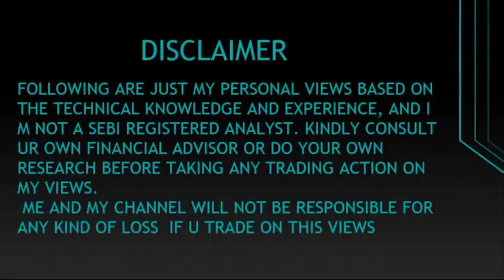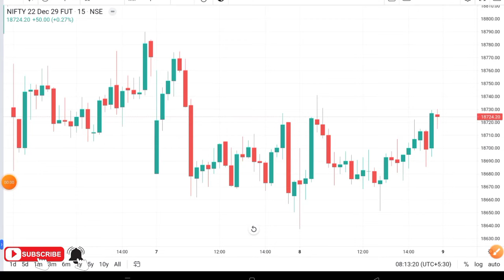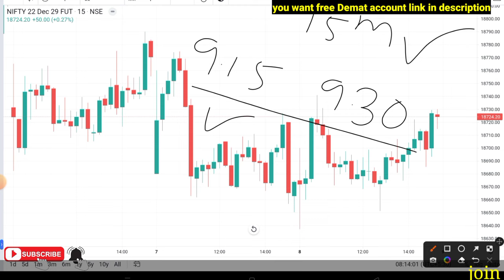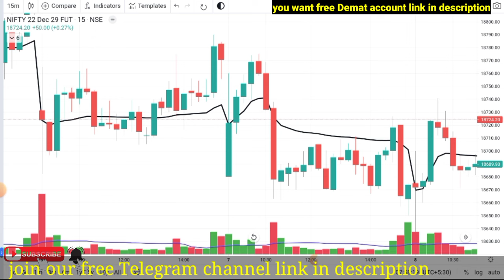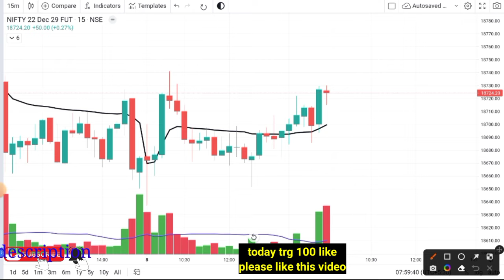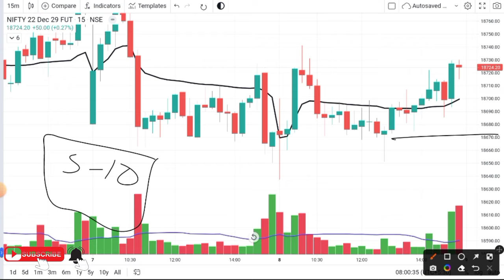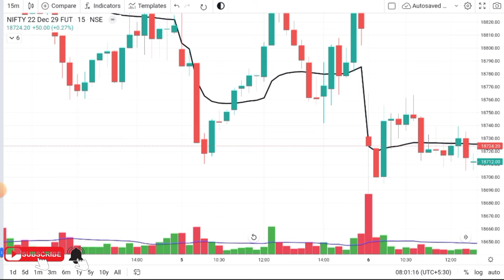Successful trader's strategies in Telugu|ఐ ఛాలెంజ్ 100% give good result మన లైఫ్ changing స్ట్రాటజీ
i provide free intraday calls
ఏంజెల్ బ్రోకింగ్ demat account ఓఎనింగ్ లింక్

Intraday trading key words

telugu stock market
about share market in telugu
stock market for beginners in telugu
day trader in telugu
intraday stocks for tomorrow telugu
intraday stocks in telugu
stock market trading in telugu
stock market trading tips,
free intraday trading tips in telugu
stocks for Telugu
stock market telugu
Telugu Trade
intraday tips telugu
free intraday stocks for tomorrow telugu
bharath stocks tips
stock market
intraday trading for telugu
intraday trading
day trading in telugu
stock market telugu,l
intraday trading strategies, day trading
stock market trading tips,l
intraday trading in telugu
day trading telugu
day trading strategies
intradayintraday
swing trading
swing trading in telugu
swing trading basics
swing trading telugu
what is swing trading
trading
stock market videos in telugu
stock market in telugu
stock market
stock market basics Telugu
basics of stock market Telugu
stock market course. Telugu
share market for beginners Telugu
what is stock market Telugu
stock market for beginners 2022
share market Telugu
basics of share market for beginners
how to invest in the stock market Telugu
investing in stocks for beginners Telugu
investing for beginners Telugu
Intraday trading tips Telugu
Stock market beginners in Telugu
Stock market trading Telugu
Intraday strategy Telugu
How to select stocks for intraday trading Telugu
What is intraday trading Telugu
Intraday trading for beginners Telugu
How to earn profit intraday trading Telugu
Intraday trading live demo Telugu
Best intraday trading setup Telugu
Intraday trading Telugu videos
Nifty Bank Nifty prediction for Telugu
Nifty prediction for tomorrow Telugu
Bank Nifty prediction tomorrow Telugu
Tomorrow nifty and bank nifty prediction Telugu
Best scalping STRATEGY in Telugu
Best intraday strategy in Telugu
stock market channel in telugu
share market channel in telugu
best stock market channel in telugu
,best share market channel in telugu
in telugu
mutual funds in telugu
best insurance channel in telugu
trading channel in telugu
best stock market trading channel in telugu
Daily Money Show, stock market today
savings investments, sensex, nifty, Finance, Vodafone idea, Piramal pharma'
easy trip
Trident
Stocks
penny stocks
money Telugu
stock market guide telugu
Top Financial Mistakes that can Destroy your Financial Life
Financial Life in Telugu financial mistakes in telugu
avoid these money mistakes
Money Mistakes in telugu
Top Financial Mistakes
Best Financial Tips, money
become rich get
telugu stock market
how to manage your money
stock market
financial mistakes in telugu
shareshare
Trend Trader Telugu
Telugu
NIFTY BANKNIFTY PREDICTION FOR TOMORROW 2022 TELUGU
NIFTY BANKNIFTY PREDICTION FOR TOMORROW
NIFTY BANKNIFTY PREDICTION FOR TOMORROW TELUGU
NIFTY50, BANKNIFTY
SENSEX
TUESDAYMARKETPREDICTION
NIFTY BANK NIFTY ANALYSIS FOR TOMORROW IN TELUGU
BANKNIFTY TOMORROW PREDICTION TELUGU NIFTY PREDICTION
BANKNIFTY PREDICTION BANKNIFTY LIVE తెలుగు లో